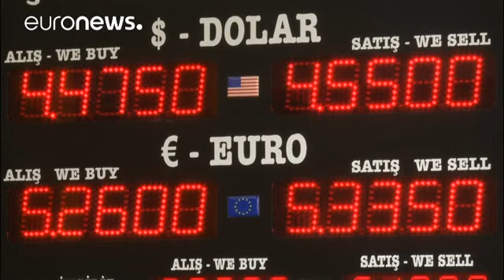Türkische Lira im freien Fall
Die Inflation ist längst zweistellig, die türkische Lira hat gegenüber dem Dollar seit Jahresbeginn rund 15 Prozent an Wert verloren. …